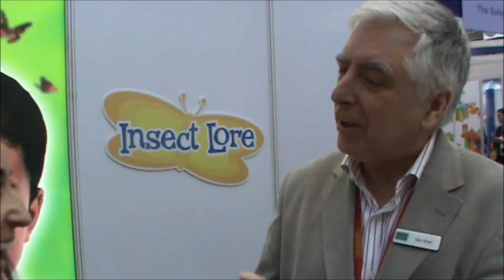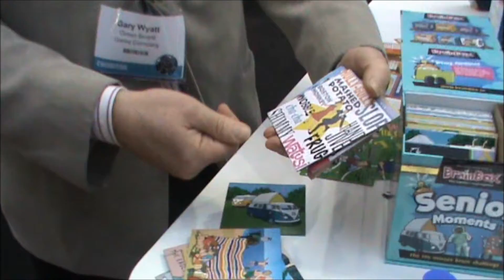Games Master Gary Demonstrates BrainBox: Senior Moments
Games Master Gary demonstrates the brand new BrainBox: Senior Moments at Toy Fair 2013 at Olympia.